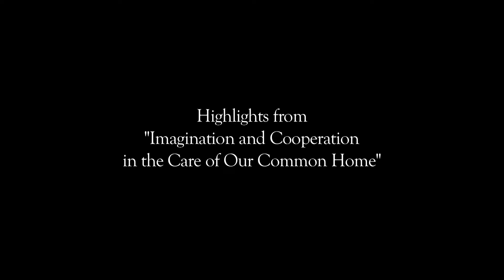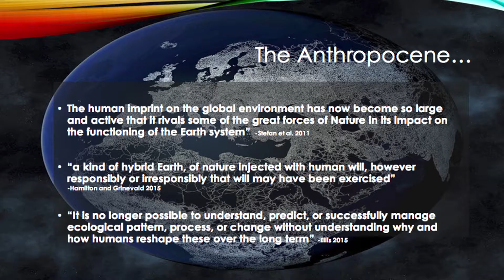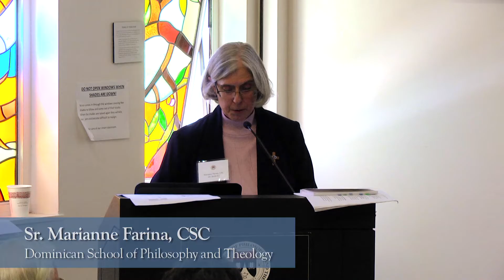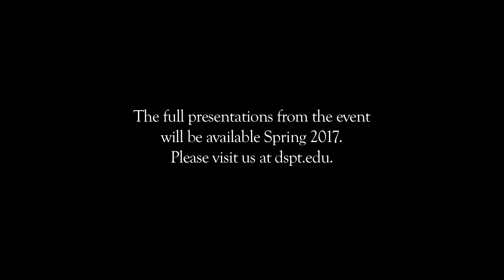Imagination and Cooperation in the Care of our Common Home Synopsis HD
Excerpts from a conference hosted by DSPT to open dialogue on the anthropology of the human person.